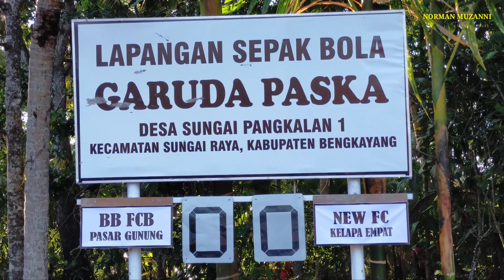BB FCB 0-0 NEW FC OPEN TURNAMEN SEPAK BOLA SK-I CUP II SEKHIONG-INDONESIA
OPEN TURNAMEN SEPAK BOLA SK-I CUP II SEKHIONG-INDONESIA DILAPANGKAN GARUDA PASKA DESA SUNGAI PANGKALAN I, KECAMATAN SUNGAI RAYA, KABUPATEN BENGKAYANG, KAL-BAR INDONESIA